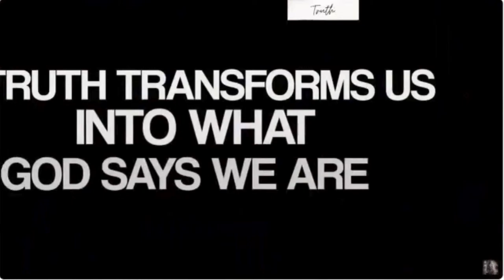How to Have a Healthy Marriage- With Chris and Nicole Cagna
A healthy marriage is something that many people desire in their hearts. Join Christopher Cagna and me as we answer questions such as, How did you navigate your marriage during the loss of your daughter? What does co-leading look like in your marriage? How do you keep the spark alive in your marriage while raising kids?